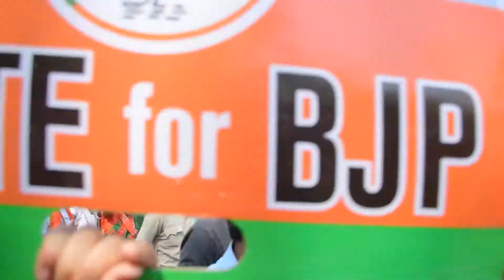KADAROAD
RALLY ON KADAROAD | Lakshman Chandra Ghorui |